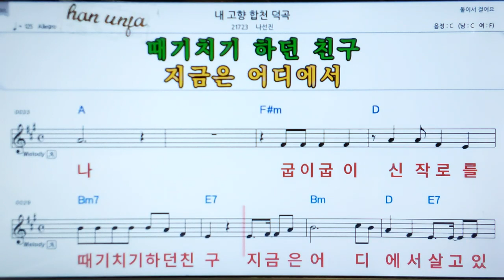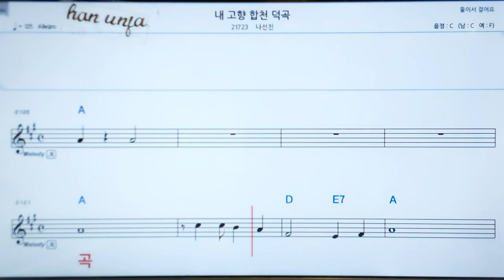💖내 고향 합천 덕곡/나선진 👍MR,가라오케 악보 코드 가사 ,Karaoke반주